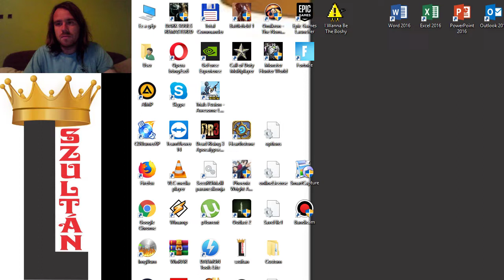HARC A KRISTÁLYBARLANGBAN 1. RÉSZ Dungeon Siege Hard végigjátszás #13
A harc a kristálybarlangban folytatódik.